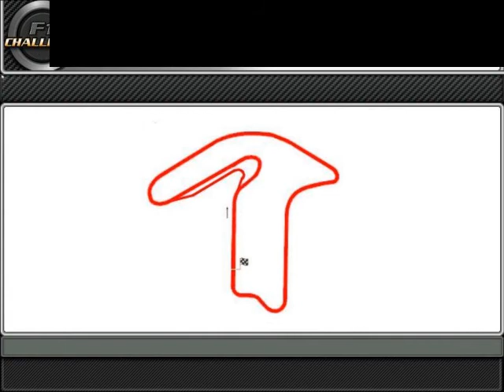uityaayj ne rakrayayakaejn ruaruadkeki